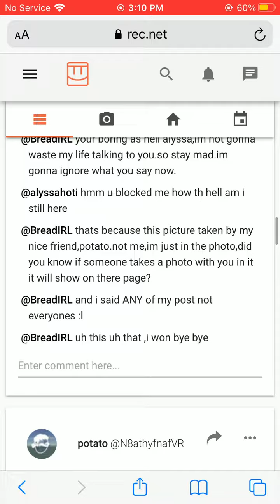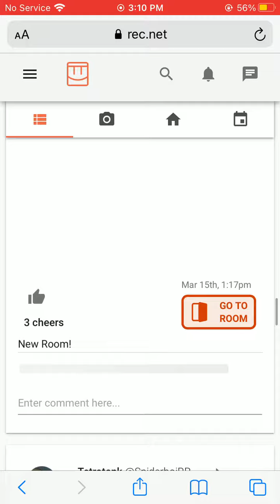Literally a argument full of 10 year olds